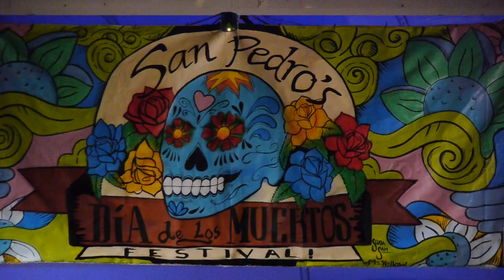RA Lopez - Day of the Dead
The Day of the Dead event in San Pedro, CA is captured by an art show featuring local painter, Richard Lopez. Please review the amazing works displayed for a unique experience!